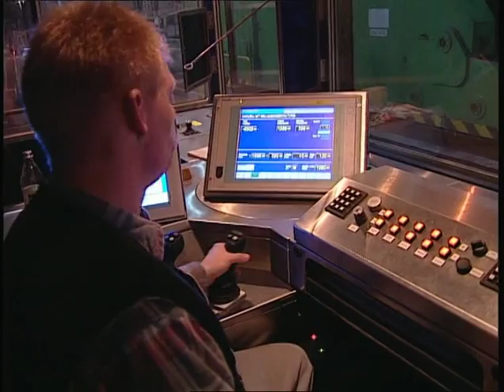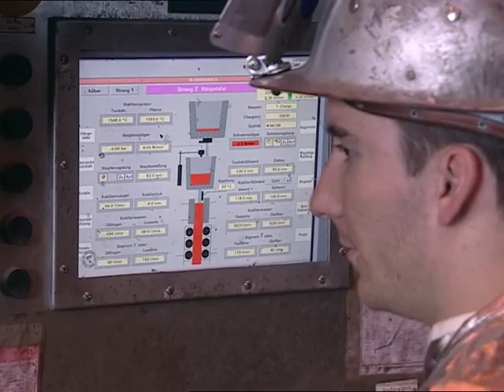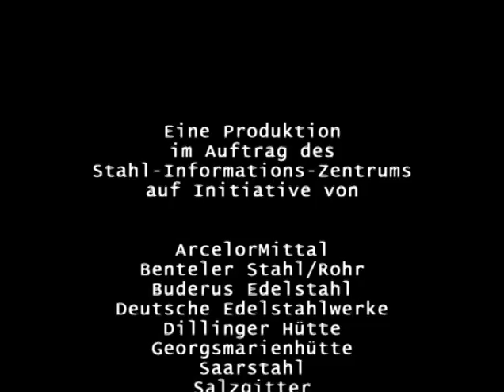Stahl - Vom Eisenerz zum Hightech-Produkt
Dokumentation über den Herstellungsprozess vom Eisenerz zum Stahl und zur späteren Anwendung als Hightech-Produkt. Weitere Informationen zum Werkstoff Stahl und der Stahlindustrie in Deutschland